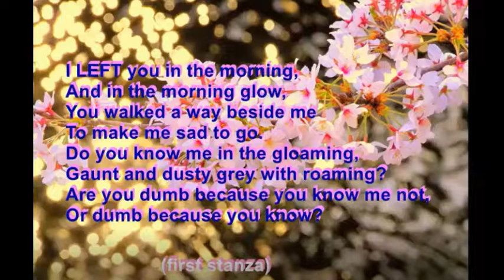poem - "FLOWER GATHERING" (A Boy's Will -1913, 1915 - R Frost)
Off-screen, with beautiful flower visuals on-screen, Eric reads the Robert Frost poem "Flower-gathering". /  The magnificent opening lines are: "I LEFT you in the morning, And in the morning glow,
You walked a way beside me To make me sad to go. "